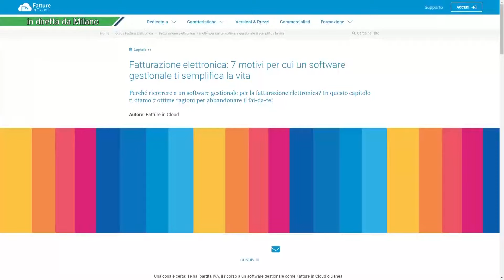CALCIOMERCATO | Live da Milano con Luca Guerra per l'ultimo giorno della sessione invernale